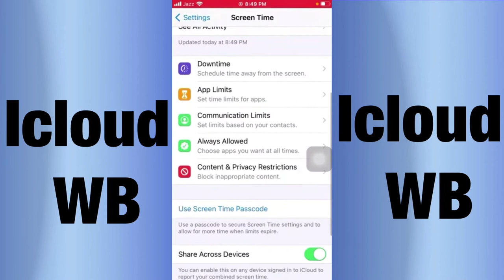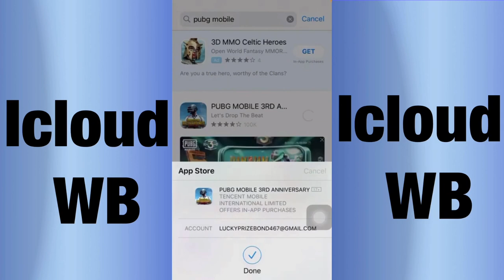How To Install Apps Without Apple id Password 2021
NEW Install Uncover 6 1 2 How to Jailbreak iOS 11 To 14 3 No Computer 2021